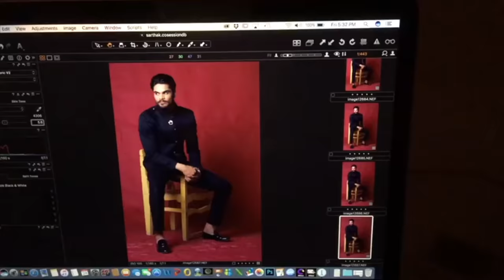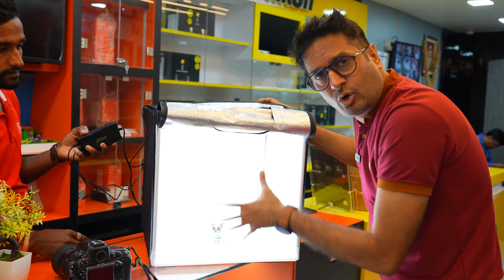MAKE YOUR PRODUCT PHOTOGRAPHY EASY !!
2 LIGHT TENT BOX FOR ECOMMERCE PHOTOSHOOT.

Light tent box
Portable Mini Photo studio box

1. Sony A7S III
2. Sony A7C
3. Manfrotto mini tripod
4. Digitek Tripod
5. Rode wireless Microphone
6. Sony wireless Microphone
7. Joby Gorillapod
8. canon M50 camera
9. Macbook pro
10. Tamron 17-28mm f2.8 Lens
* Light Stand
* 5 in 1 reflector
* Grey Card
* 9 x 36 seamless paper roll